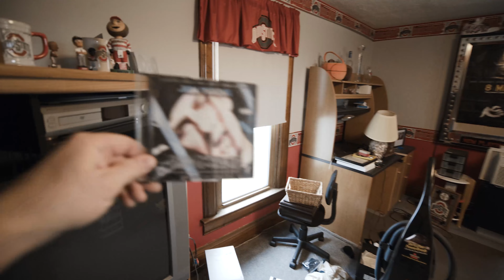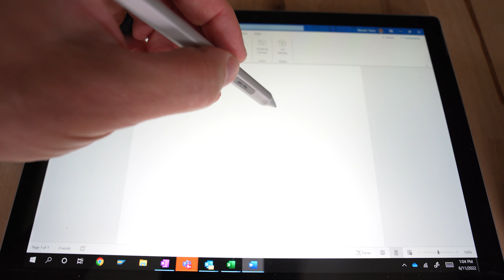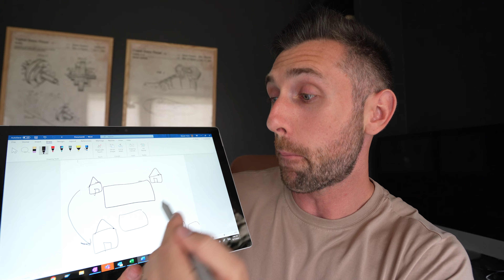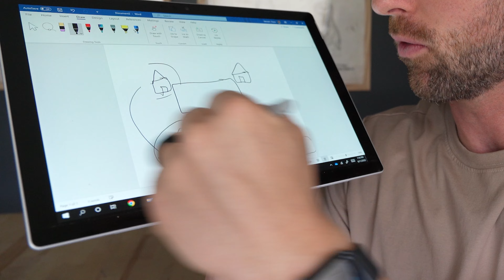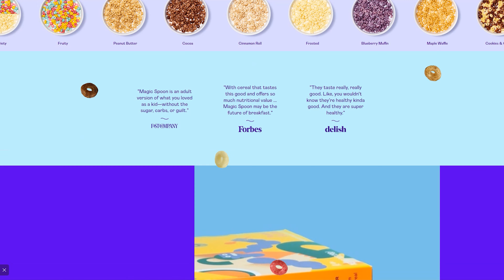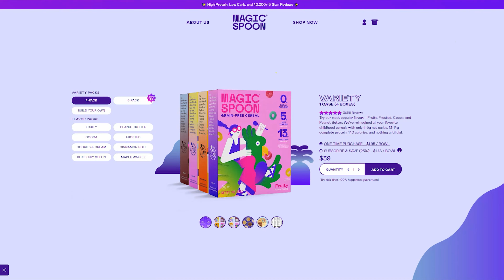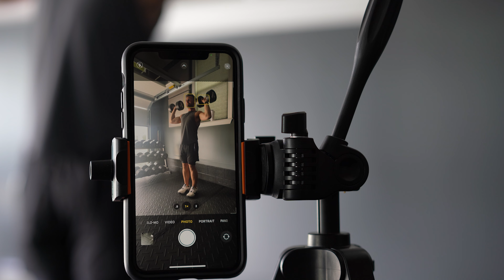We Have To Demolish Our House .... |Defeating Dad Bod Ep. 5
We have to tear down our house...

Videos Edited by Greg Happ:
GregTheFilmGuy